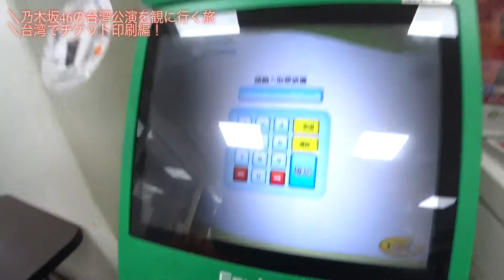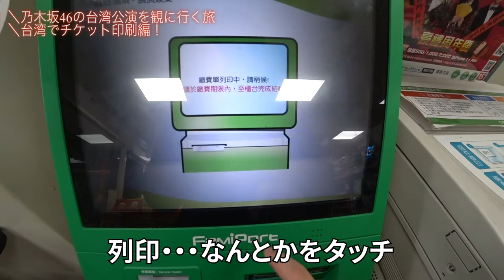【台湾動画】乃木坂４６台湾公演前日！どうやってチケット受け取るの？編。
仕事終わりに台湾へ。。！意外といけるもんだな、、と。
今回は乃木坂４６のライブがあるから行ってみましたよ〜！

台湾のファミリーマートでチケットを受け取る方法を記録しておきました。